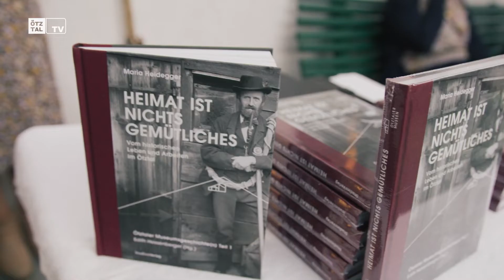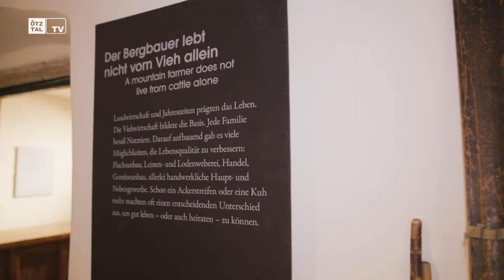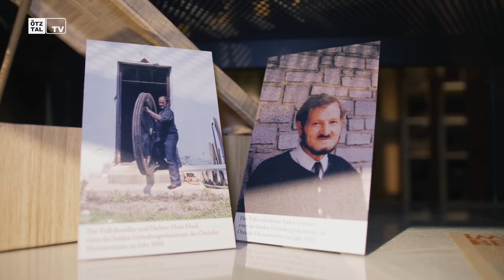Heimatmuseum Längenfeld / Neu-Eröffnung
1979 wurde das Heimatmuseum in Längenfeld im Ötztal feierlich eröffnet. Nun fand die Neueröffnung der neu gestalteten Ausstellung im Heimat- und Freilichtmuseum in Lehn statt.